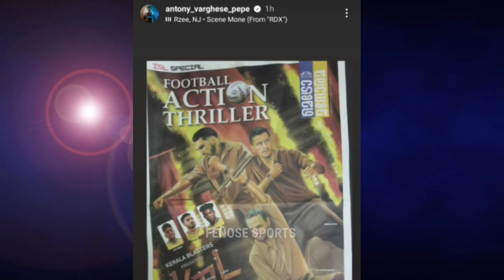KOCHI IS READY TO BLAST 🤯💥 Kerala Blasters vs Bengaluru fc whatsapp status| Ben black| Karthik Surya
Kerala Blasters vs Bengaluru whatsapp status
Kerala Blasters new whatsapp status
Kerala Blasters matchday whatsapp status
Kbfc vs BFC whatsapp status
Ben black at kochi
Karthik Surya Kerala Blasters
Rdx movie
Antony Varghese pepe rdx